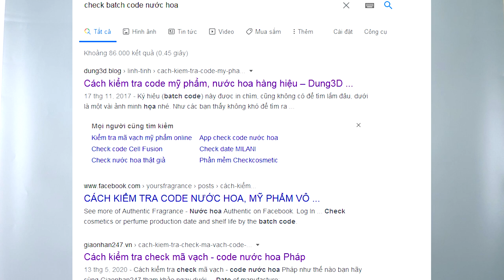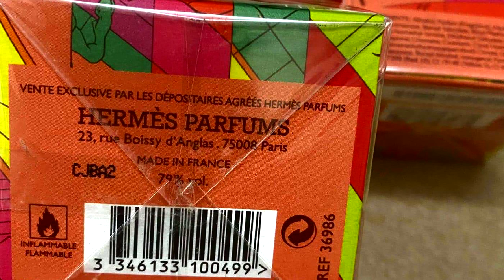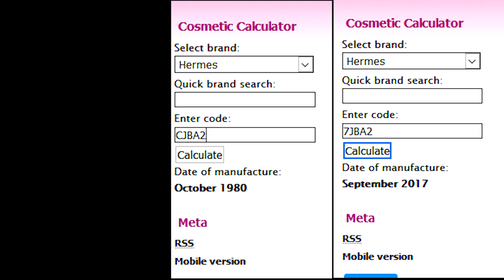6 hiểu lầm newbie dễ mắc khi mua nước hoa- PART 1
Đối với các bạn mới dùng nước hoa, có rất nhiều điều băn khoăn sau khi mua 1 sản phẩm. Nó rất dễ tác động đến suy nghĩ của a e cho rằng mình mua phải hàng fake. Video này mình sẽ đưa 6 hiểu lầm theo quan điểm của mình để có thể giúp 1 phần nhỏ nào đó cho các bạn mới dùng nước hoa  có cái nhìn tổng quan hơn.